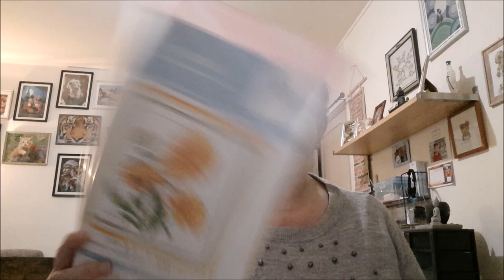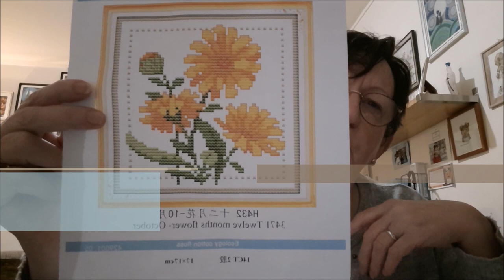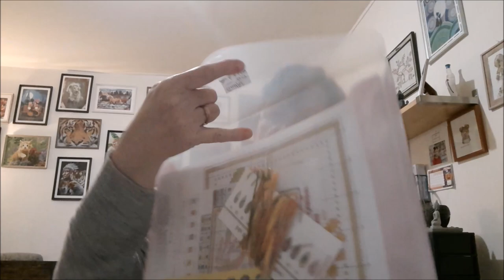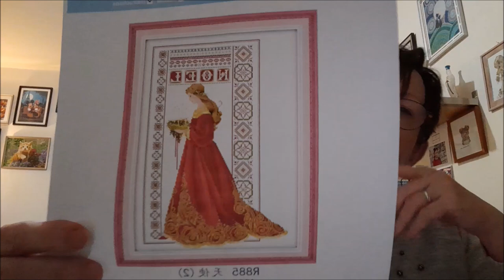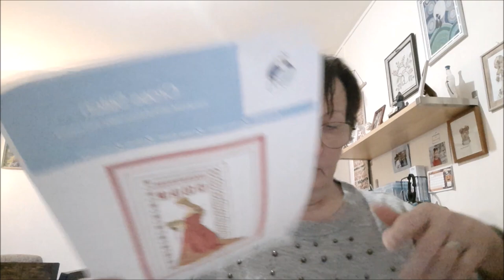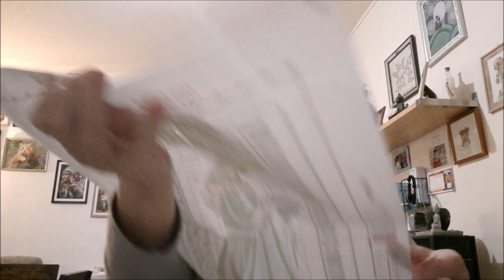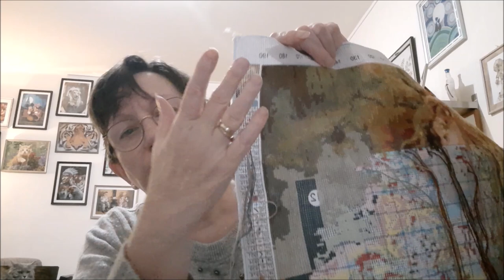ROTATION BRODERIES du mois d'OCTOBRE